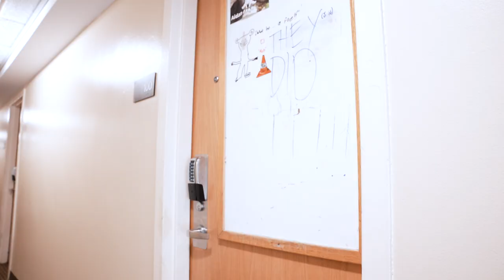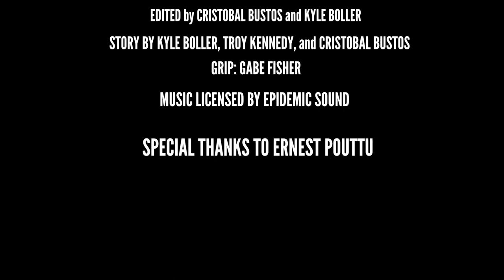SOLITUDE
A college student wakes up to find the campus empty, with an eerie presence lurking

Non-Dialogue film by Kyle Boller
Cinematography by Cristobal Bustos
Produced by Troy Kennedy

Starring
Aidan Garvey
Kyle Boller